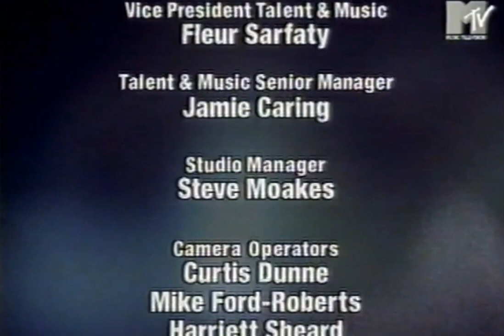Natalie Imbruglia - MTV Presents - 1998